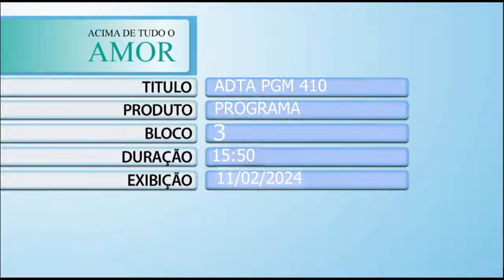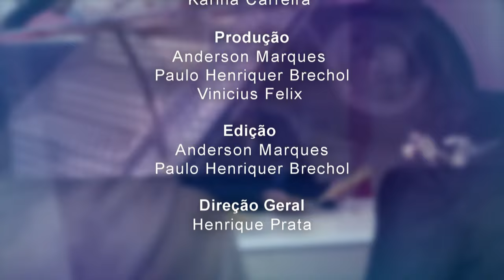Acima de Tudo o Amor – Câncer de Pênis – 11/02/2024 (Bloco 3)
Este “Acima de Tudo o Amor” aborda um tema superimportante e traz muitas informações interessantes! ⚠️Sabendo que a prevenção é sempre o melhor remédio e que ela salva vidas, o Hospital de Amor também apoia a ‘Campanha de Prevenção ao Câncer de Pênis’ – criada pela Sociedade Brasileira de Urologia (SBU).

Por isso, para que os homens tenham cada vez mais consciência sobre os cuidados com a saúde e com o pênis, o presidente do HA, Henrique Prata, conversa com os médicos urologistas da instituição, Dr. Roberto Dias Machado e Dr. João Paulo Pretti Fantin. No bate-papo, os profissionais falam sobre o câncer de pênis, sua incidência, sinais e sintomas, tratamentos possíveis para a doença e forma de prevenção.